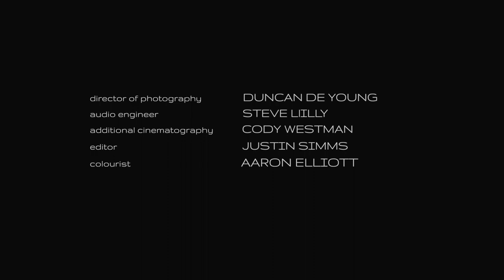Iotsistokwaron:ion/Love in Time of Covid - by Dawn Avery [Film: Eternal Return] - Duo Concertante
The title refers to the award-winning novel “Love in the Time of Cholera” by Gabriel Garciá Marquez in which the main character seeks to heal his broken heart during a cholera outbreak and Iotsistokwaron:ion means “the stars” in the Kaniènkéha (Mohawk) language. Dawn Avery writes: "No matter where we are, in quarantine together or distanced apart, on earth or in the sky world, we may see the stars as a reminder of our connection to each other and the constancy of nature that holds us together." The film was a semi-finalist at the New York Indie Shorts, a winner at the Paris Women Festival and an Official Selection at the Berlin Lift-Off Film Festival.  Directed by Nicola Hawkins.